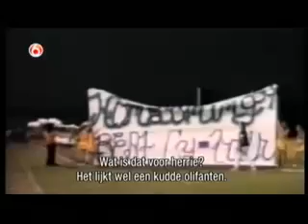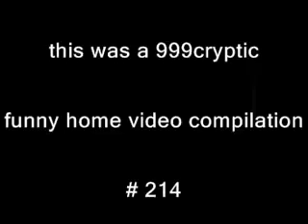Funniest Home Videos part 214